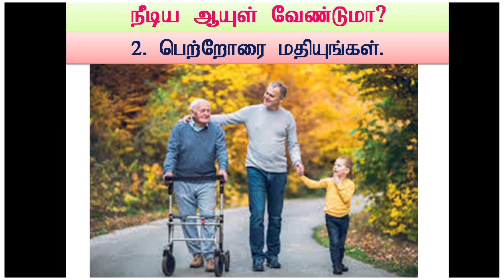2. Honour your parents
God has promised that those who honour their parents will live long and blessed.